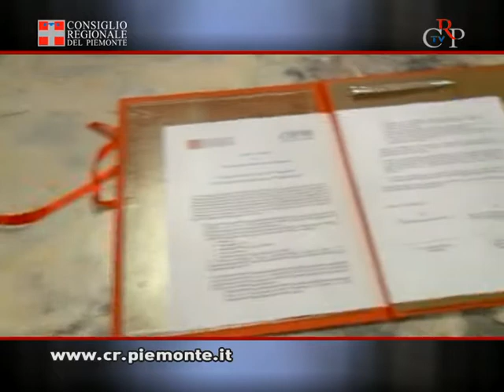CrpTv n.06 del 24 febbraio 2012 - Protocollo d'intesa con il Centro internazionale di formazione Oil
Il presidente del Consiglio regionale Valerio Cattaneo e Patricia O'Donovan, direttore del Centro di formazione ONU di Torino, hanno firmato un protocollo d'intesa per il 2012. L'accordo prevede, per il secondo anno consecutivo, che i corsisti del CIF-OIL, provenienti da tutto il mondo, visitino il Consiglio regionale del Piemonte. L'anno scorso, tra marzo e ottobre, sono stati ricevuti, a Palazzo Lascaris, 350 corsisti del Centro di formazione ONU.

[Intervista a Patricia O'Donovan, direttore Cif-Oil]